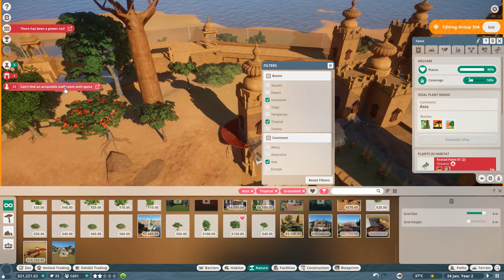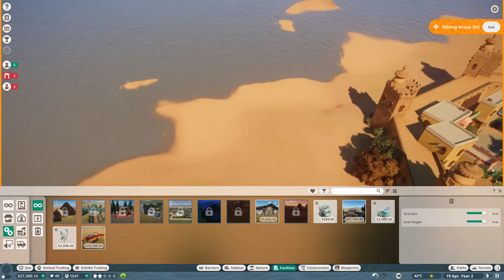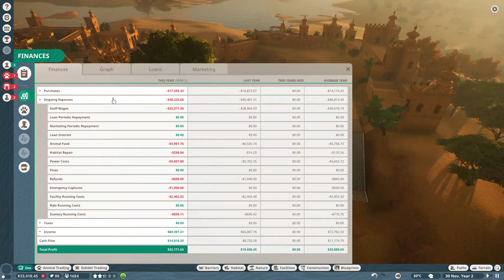Myers" Animal Entertainment Zoo - Career mode - Campaign Planet Zoo #5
It always helps the channel out and especialy subscribtions to help me reache my 1000 subscriber goal.

Link to Rome DIE campaign ( note the quality is lower because it is around 3 years ago but still hope you enjoy it ) Most up date part is macedonian war campaign link to that as well